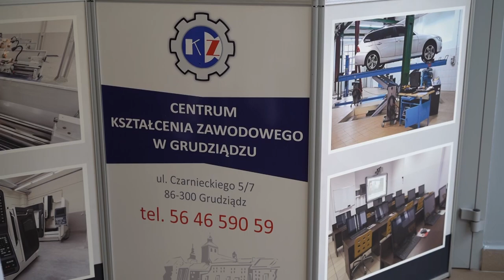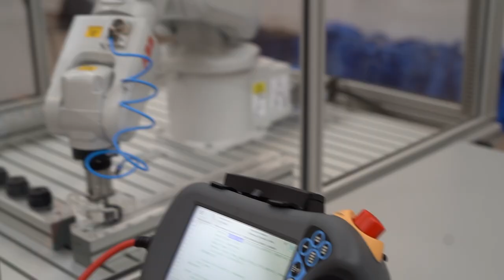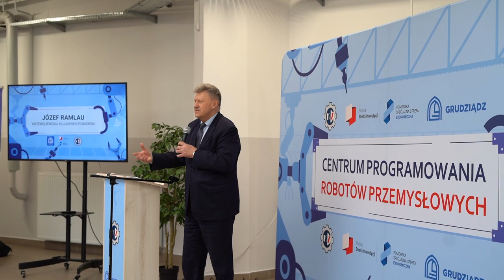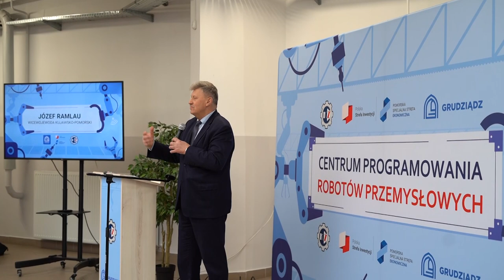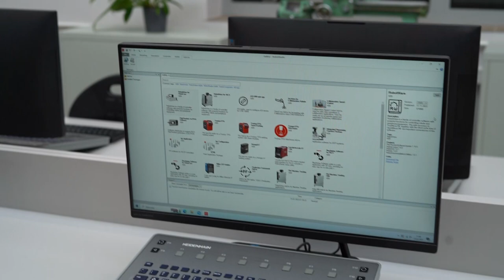15.02.2023 - Otwarcie w Grudziądzu Centrum Programowania Robotów Przemysłowych